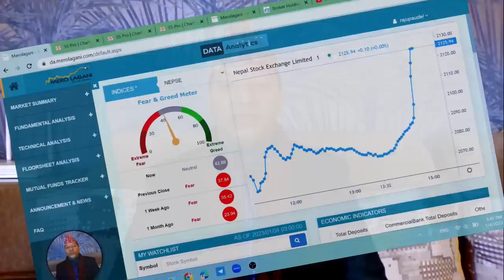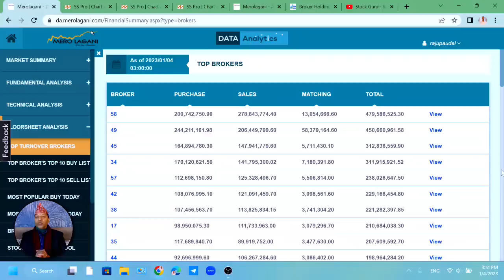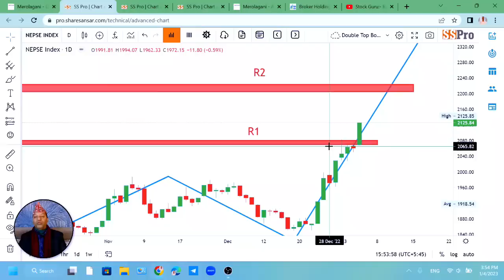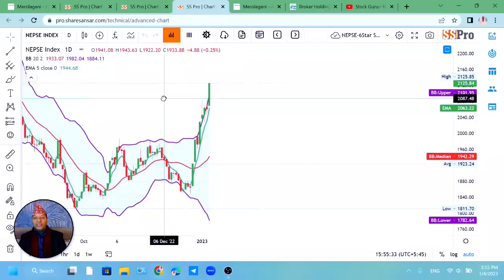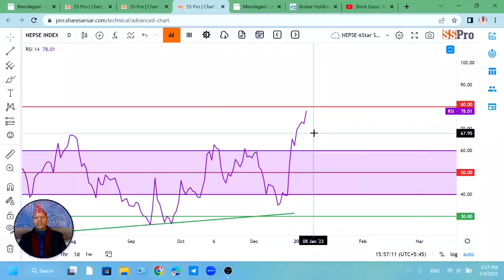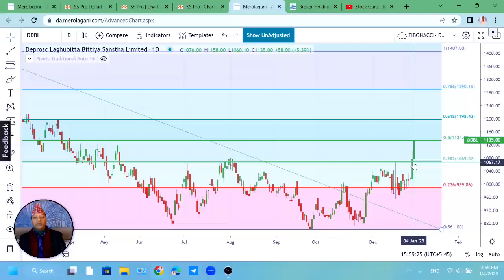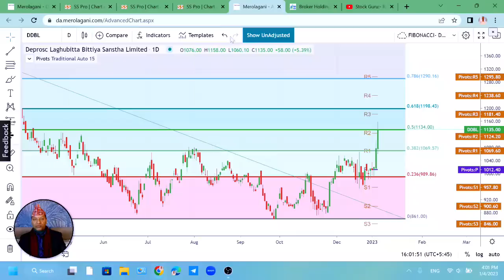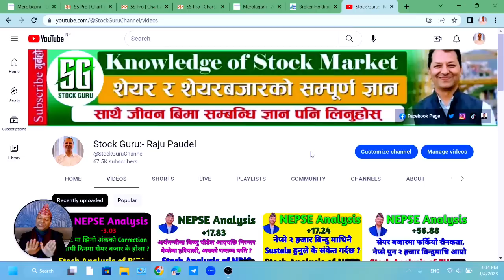NEPSE Technical Analysis/NEPSE Update/NEPSE Chart Analysis/DDBL Analysis/Raju Paudel.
Hi
नमस्कार साथीहरू शेयर शिक्षा सिकौं र सिकाउ भन्ने हाम्रो अभियान अन्तरगत यो Video मा मैले आजको शेयर बजारको अवस्था र Deprosc Laghubitta Bittiya Sanstha Limitedको Technical Analysis गर्ने कोशिस गरेको छु   | तर सेयर बजार भनेको उच्च् जोखिमको साथै  उच्च मुनाफाको क्षेत्र हो |  त्यसकारण कुरा अरुका पनि सुन्ने निर्यण आफै गर्ने गर्नुहोला भन्ने अनुरोध पनि गर्दछु |